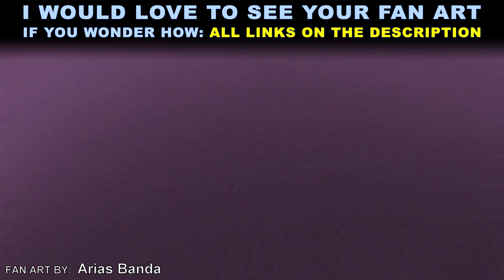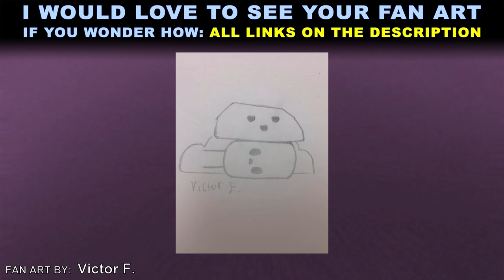I Found The Bravest Snail In The Whole Universe! 🐌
Two snails, one of them is a TRUE HERO! (is he?)
✔️ I USE THESE TO MAKE MY CARTOONS:

XP-Pen Artist 24 Pro 🧡
XP-Pen Artist 22E Pro 💙
XP-Pen Artist 15.6 Pro 💜

Feel free to show me what you got on the socials!